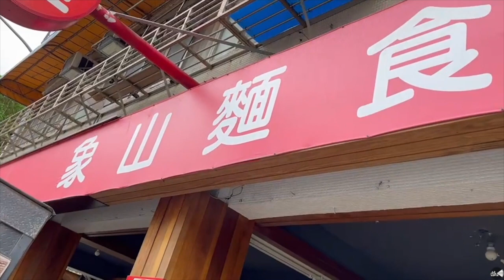DEVOUR吞食-Lamb Noodles-台北信義-象山麵食Taiwanese cuisine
象山麵食
地址：110台北市信義區松仁路215巷2號1樓

Din Tai Fung Xiao Long Bao台北信義 鼎泰豐 ディンタイフォン 딘타이펑

沒有過多的修飾
捨去浮誇的介紹
純粹紀錄著純粹美食

Without too much modification
Ignore the exaggerated introduction
Purely records pure food